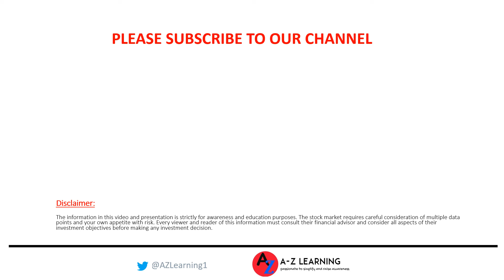IndusInd Bank Q3 FY22 Results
In this video we help you analyse the latest results of IndusInd Bank. This bank is the fifth largest private bank in India. The video helps you review the results on its key performance metrics so that it is easier and simple for you to assess the overall financial performance.
The results came on Saturday and today was the first day for market to react. At the time of posting this video the stock price is down 3%. Therefore we help you understand what could be the potential reasons for this fall. We are also sharing our views on the future of the stock.